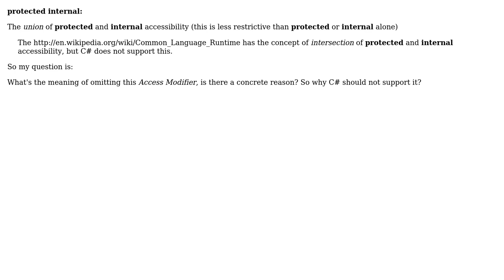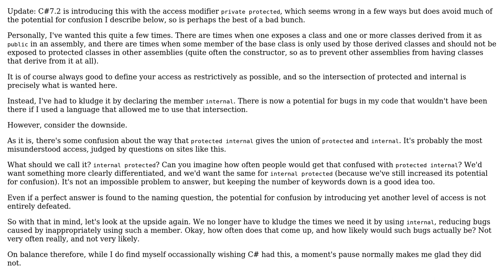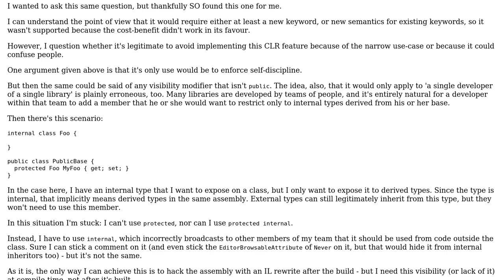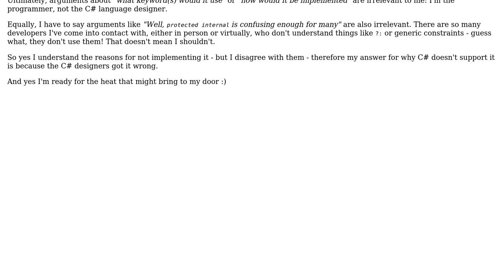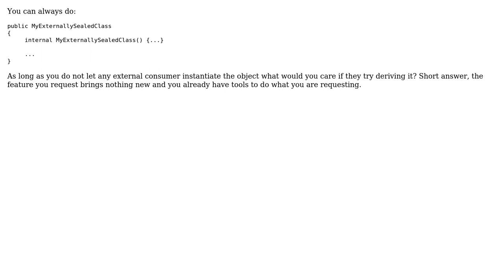Why C# does not support the intersection of Protected and Internal accessibility? (7 Solutions!!)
Why C# does not support the intersection of Protected and Internal accessibility?

With thanks & praise to God, and with thanks to the many people who have made this project possible! | Content (except music & images) licensed under CC BY-SA | Music | Images & others | With thanks to user Omar user Jon Hanna user jason user InBetween user Henk Holterman user Douglas user Brazol user Andras Zoltan and the Stack Exchange Network Trademarks are property of their respective owners. You are responsible for your own actions.